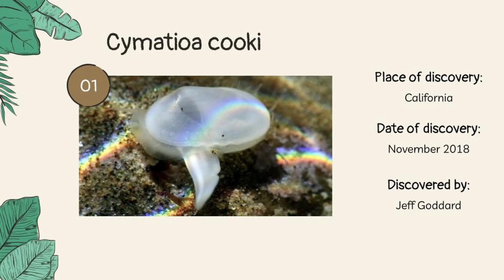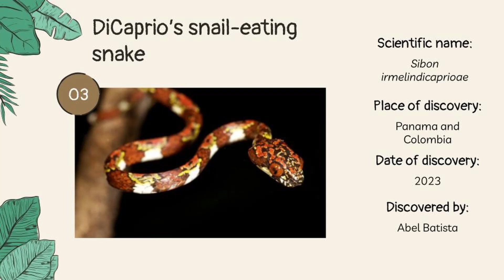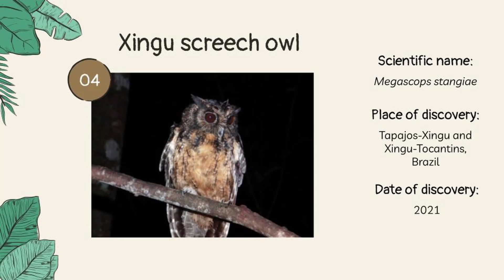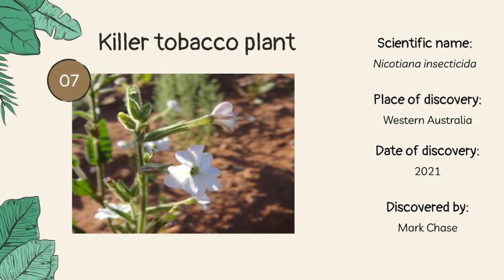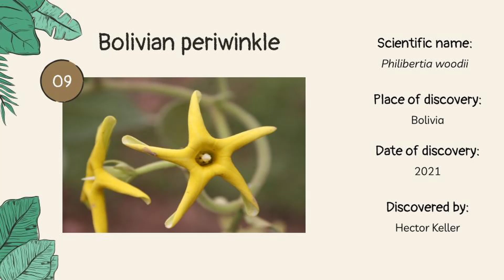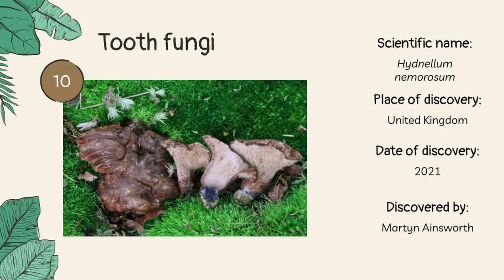Topic # 6 Recently Discovered Species by Ameerudeen & Team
Video Made by Class XI students :2022-23, St.John’s Senior Secondary School, during

Topic – Recently Discovered Species – Ameerudeen & team